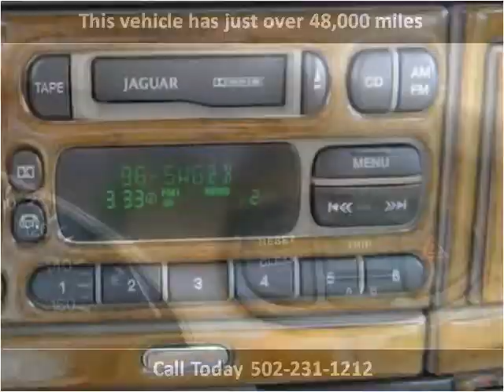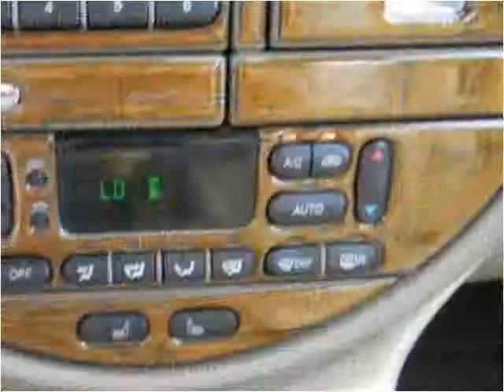2002 Jaguar S-Type Used Cars Louisville KY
This 2002 Jaguar S-Type is available from Craig and Landreth Cars - Fern Creek.